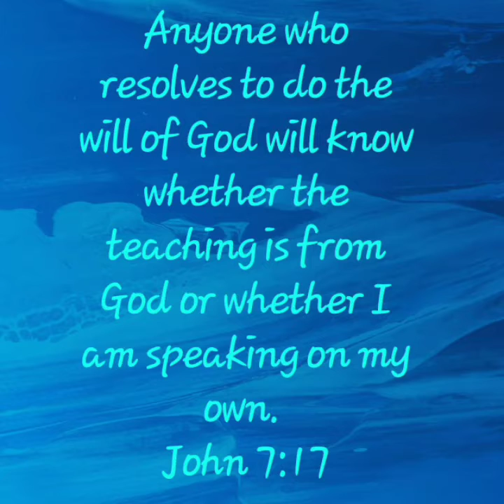August 27, 2020